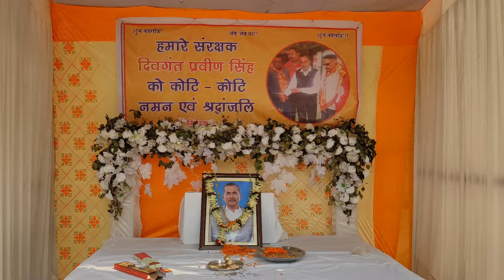Malkhan Singh || One of the Best || Durga Puja pandal 2021|| Adityapur Jamshedpur..